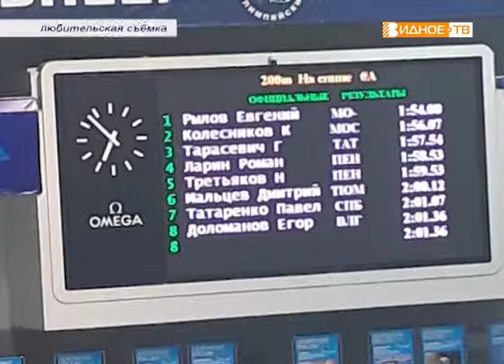"Лучший результат" - ещё одна победа Евгения Рылова